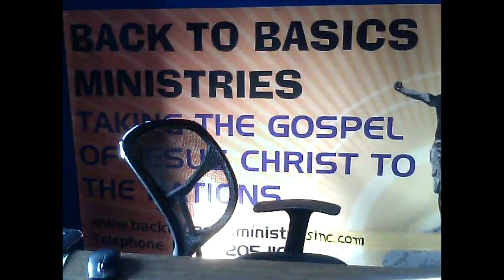IDOLATRY IN THE CHURCH PART 1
Pastor LeRoy Carter of BACK TO BASICS MINISTRIES teaches the Bible to educate people worldwide.  In this awesome message, Pastor Carter teaches on IDOLATRY IN THE CHURCH PART 1.